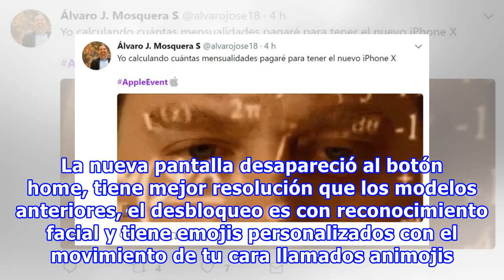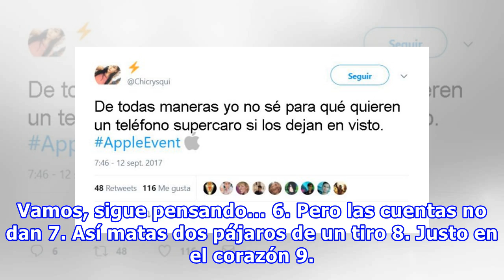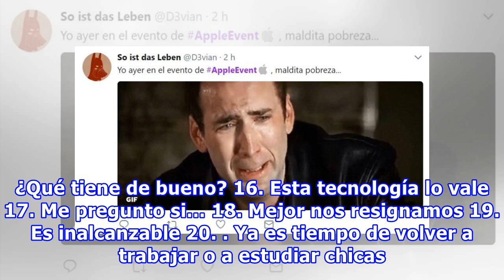20 Memes para reírnos de nuestra pobreza después del lanzamiento del iPhone 8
20 Memes para reírnos de nuestra pobreza después del lanzamiento del iPhone 8
Apple ha lanzado el iPhone X, en conjunto con el iPhone 8 y el iPhone 8 Plus para celebrar el décimo aniversario de este amado teléfono celular. La nueva pantalla desapareció al botón home, tiene mejor resolución que los modelos anteriores, el desbloqueo es con reconocimiento facial y tiene emojis p...